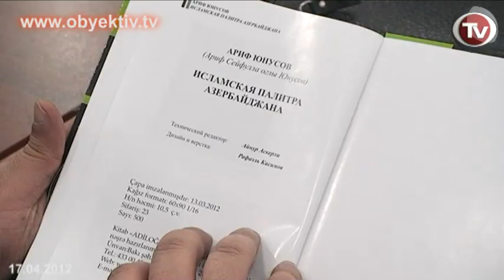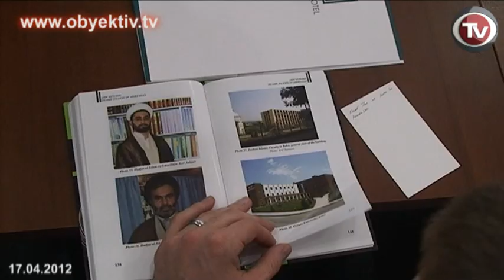ARIF YUNUSOV: THE POLICY OF REPRESSION IS CAUSING THE RADICALIZATION OF SOCIETY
The book launch of "The Islamic Palette of Azerbaijan" by the head of the Department of Conflict Resolution at the Institute for Peace and Democracy (IPD), Arif Yunusov took place on Monday at the Diplomat hotel. His first monograph "Islam in Azerbaijan" was published in 2004.

According to Yunusov, he predicted a gradual strengthening of Islam as a political factor in Azerbaijan. This assumption was based on sociological studies showing that a majority of the supporters of Islam are young people.

On the other hand, the policy of suppressing human rights causes concern among the secular democratic values and promotes the growth of religious sentiment.

According to Yunusov, at the end of the Soviet Union only 2-3% of the country's Muslims fully complied with the requirements of Islam (prayer, regular attendance at mosques etc), but by the beginning of the 2000s, this figure rose to 10%, and now it is up to 20%.

However, he refrained from further predictions of Islam's influence on political processes in Azerbaijan.

According to Yunusov, believers are "split" into three major groups: Shiites, Salafis, Nurchu - they do not have a single and a charismatic leader. At the same time, the country pursues the same secular segments of society, as well as believers.

These groups do not overlap yet, but at some point their unity against the repressive and antidemocratic policies of the authorities will become inevitable.

And then it is possible that the Islamic factor will be used and will become dominant. By using violence, the authorities will inevitably be faced with retaliatory violence, the author believes.

Many of the collected materials that the author had originally planned to include in the book, such as surveys, interviews, roundtables materials and other documents were lost during the illegal demolition of the Institute for Peace and Democracy on August 11th 2011.